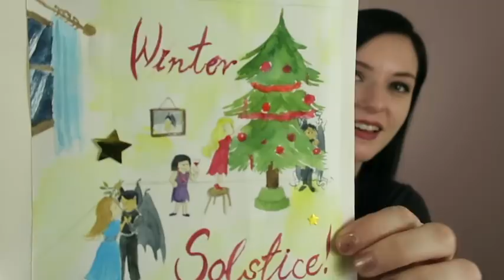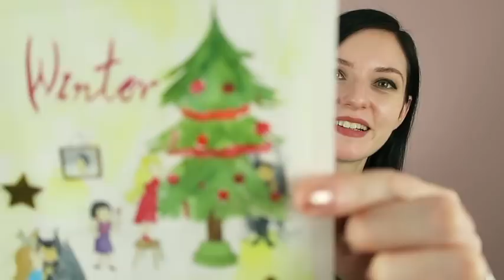YARNGASM: Episode 259 - "Boxes O' Soxes"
This week I announce the winners of the Box O' Sox KAL (BoxOSox2017) and the Half Moon Oracle Shawl! I also finished knitting socks for Dennis, made progress on my Threipmuir pullover, and sewed a Moneta Dress by Colette Patterns!

Ravelry: Voolenvine

*** Please no social network PM/DMs - I won't see them!!***

PODCASTING EQUIPMENT:

• Camera: Canon G7 X 9546B001 PowerShot Digital Camera

• Lighting: Photography Photo Portrait Studio 600W Day Light Umbrella Continuous Lighting Kit by LimoStudio